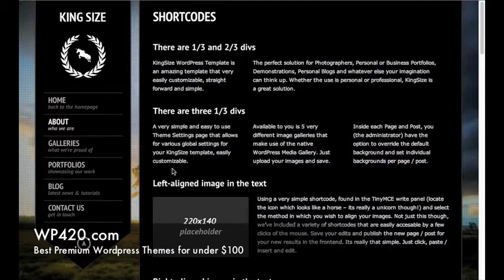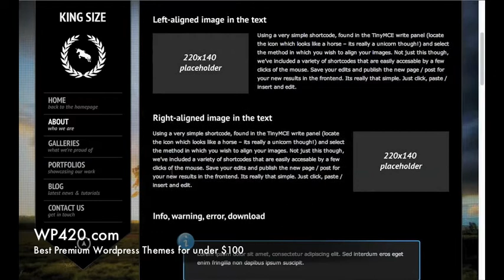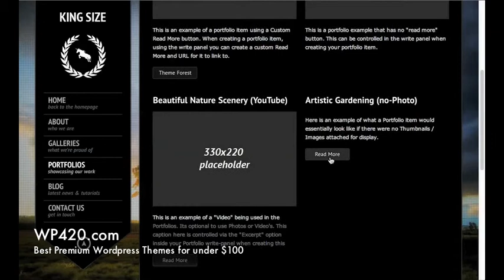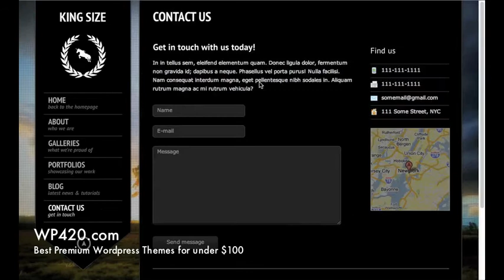King Size Fullscreen Wordpress Theme Demo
[Themeforest] ★★★★★ King Size WP is WordPress version of top-selling HTML template. King Size makes perfect for a variety of purposes, although focused towards Photographers and those using Portfolios to display their past and present work collections.

☛ Learn more about King Size 1.envato.market/1xXVd

★★★★★ Key Features ★★★★★
✔ Fullscreen image background controlled from admin area
✔ Advanced theme options panel (see screenshots)
✔ 5 galleries to showcase your art
✔ prettyPhoto
✔ FancyBox
✔ ColorBox
✔ slideViewer
✔ Galleria
✔ Threaded comments supported (up to 5th level)
✔ Custom contact page template & widget
✔ Hide / Show menu option
✔ Elegant typography with custom font (PT Sans)
✔ Cross-browser, valid code
✔ In-depth documentation